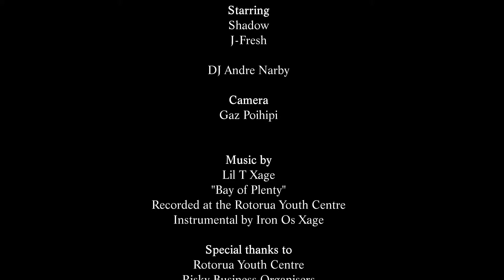SHADOW V JFRESH RISKY BUSINESS VOL 2